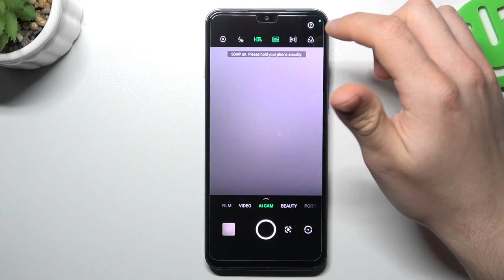How to Increase Photo Resolution on INFINIX Note 12 (2023)? - Camera Settings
Learn more about INFINIX Note 12 (2023)

Are you looking to enhance the quality of your photos on your INFINIX Note 12 (2023) smartphone? Look no further! In this video, we will guide you through the steps to increase the photo resolution on your device and set it to the highest possible value. This will help you capture stunning pictures with more clarity and detail. Have a wonderful day!

How to increase photo resolution on INFINIX Note 12 (2023)?
How to change the photo resolution on INFINIX Note 12 (2023)?
How to set up photo resolution on INFINIX Note 12 (2023)?
How to open camera settings on INFINIX Note 12 (2023)?